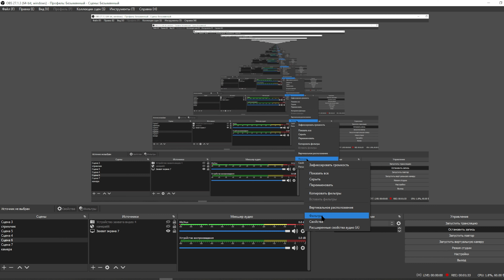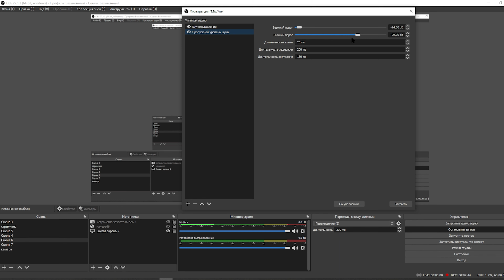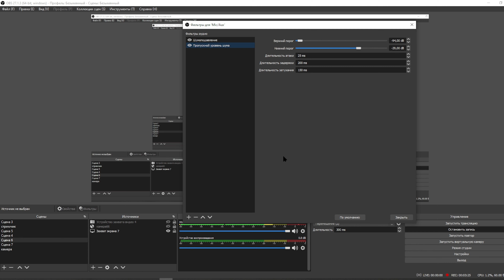Как сделать плавное затухание и изменить пропускную способность микрофона в программе ОБС OBS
Помощь проекту кинуть можно сюда:
карта сбера 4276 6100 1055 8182 Владислав Валерьевич И.

Бесполезный текст:
самогон музыка коп копатели самогонщик тест ютуб Youtube стрим стример лучший стрим как начать стримить что-то текст Тамбов город село много звука брага квас трешь животные собаки кот собака богомол жук черепашка красноухая черепаха топ лучший делай как сделать помощь начинающие как-тотак видосы видео лучшие эксперимент эксперименты лайфхак лайфхаки корабль авто танк танки море пляж песок Турция Крым путешествия мото эндуро мотопокатушки автозвук болезнь саб сабик фотошоп обс obs настройка удаленная донат стримчанский самогон водка вино как-то так просто так это лучшее виноград отжим как отжать как варить как слить как залить